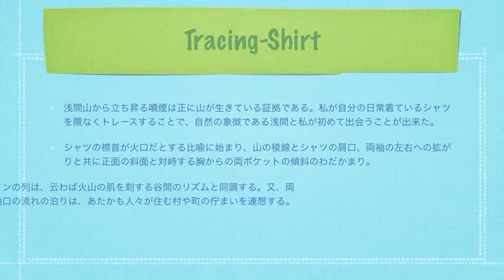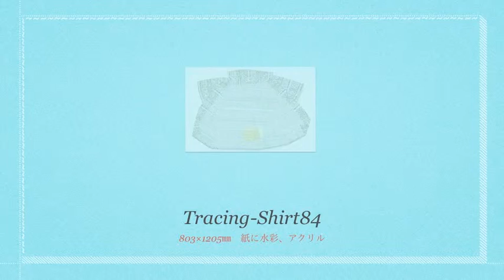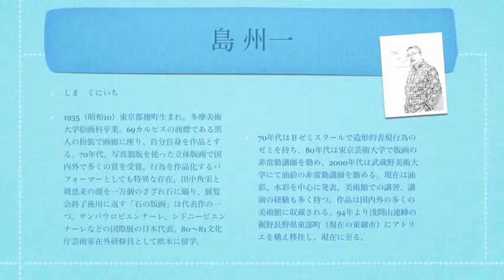Tracing-Shirt4_2007~2011.m4v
島州一　水彩画『Tracing-Shirt』
毎日着ているシャツを浅間山に見立てて描いたメタモルフォゼ絵画。